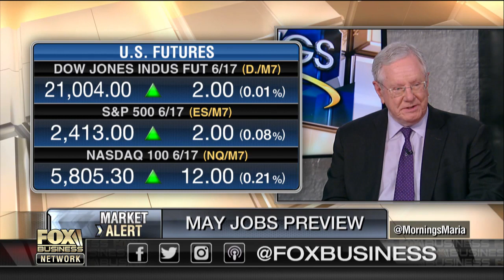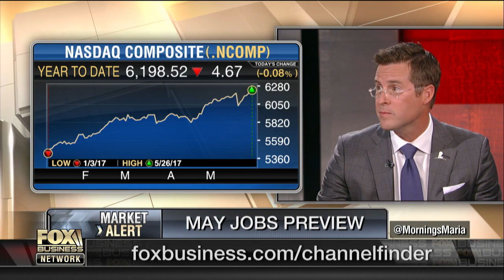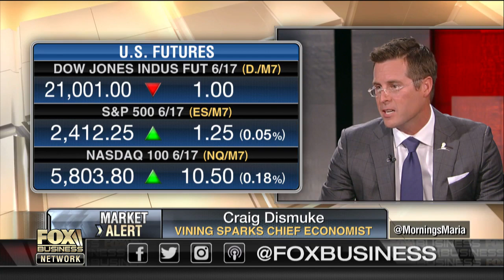Good year for US job growth so far?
Vining Sparks Chief Economist Craig Dismuke on the state of the US job market and economy.